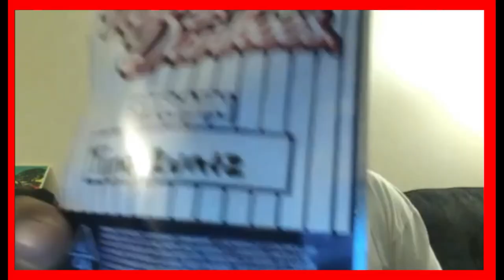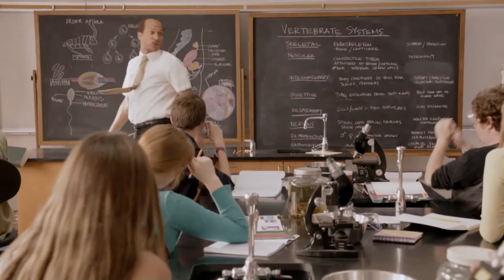DJ BEANZ HAS A FREAKY STALKER AND FREDDIE GIBBS WANTS ALL THE SMOKE WITH DJ AKADEMIKS | MPG RELOADED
FREDDIE GIBBS #2021 #2022
In our last show of 2021 the crew talks about the riff between Freddie Gibbs and DJ Akademiks, DJ Beanz' unwelcomed advances from strangers and our highlights AND lowlights of 2021.  Thanks for clicking!  See you next year.

➡️Mike Powers Global:
Instagram.com/mikepowersglobal